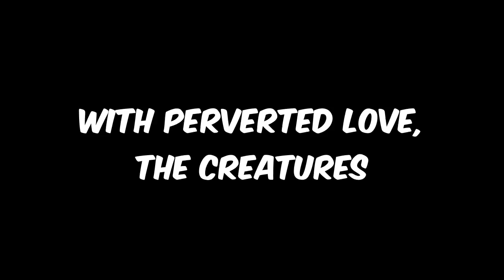ALPHATOPIA EP.100 SPECIAL- Minecraft: TreeTopia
The Creatures go back in time to Minecraft Alpha for the very special 100th episode of Treetopia!

Our Channels-